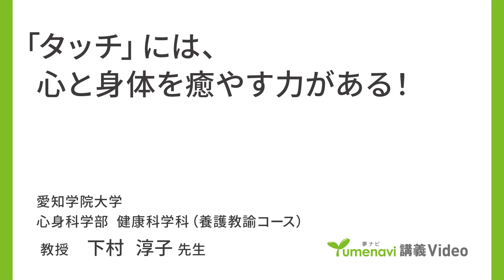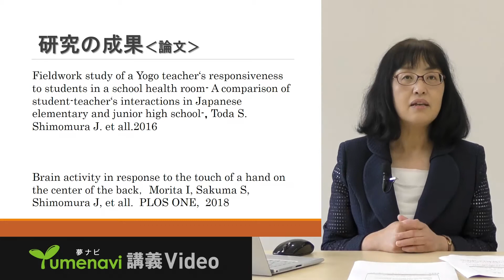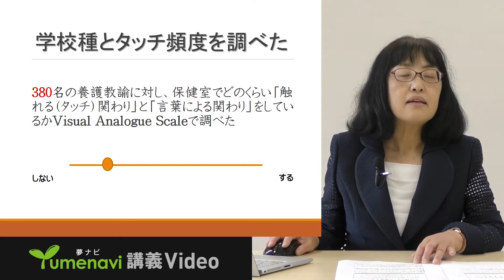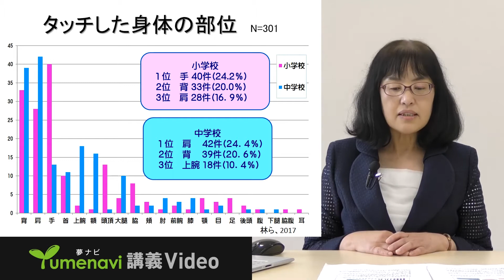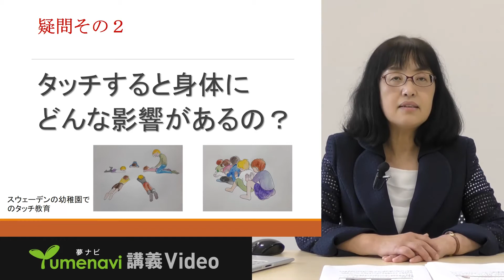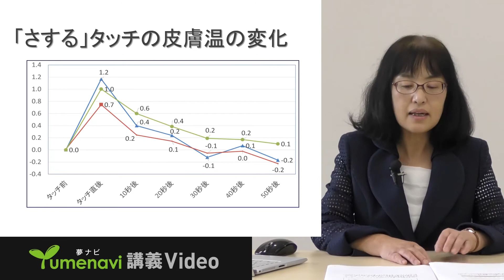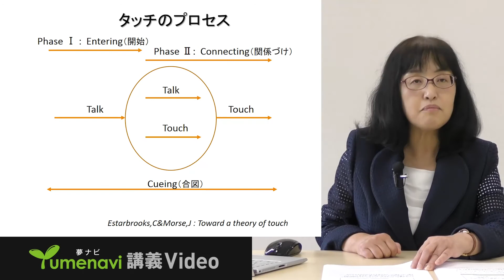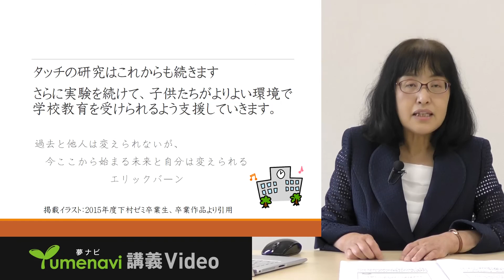【模擬講義】心身科学部健康科学科 養護教諭コース 下村淳子先生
愛知学院大学　心身科学部健康科学科　養護教諭コース　下村淳子先生の模擬講義動画です。
大学、学部学科選択に悩む受験生の皆さん、ぜひご視聴いただき、ご活用ください！